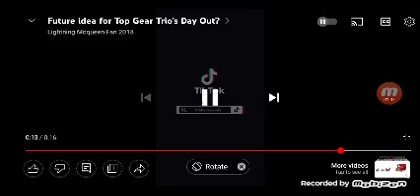In The Night Garden Characters React To A Funny Video 😂